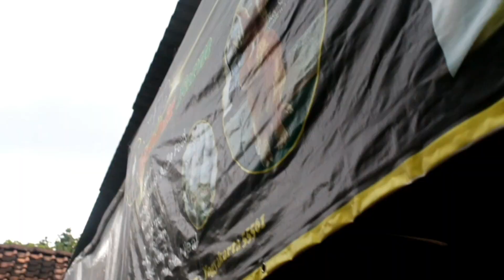#49 KENAPA HARGA BIBIT LEBIH MAHAL DARIPADA HARGA DAGING?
Hallo Sobat Kelinci 🐇🐇🐇

di video ke empat puluh sembilan ini Juragan Niko akan membahas Mengapa Harga Bibit lebih mahal ketimbang Daging ⁉️
ingin tau kelanjutannya?? Yuk Tonton VideoNya 🔥👍🏻

Channel Youtube : Juragan Niko
ingin b3li b1bit Kelinci Hyla,NZW? sudah t3rsedi4 di Kandang Niko Rabbit Farm ‼